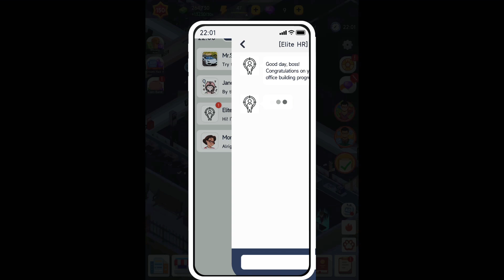Idle office tycoon get rich, opened 4S antique car 🚙 shop 🏬